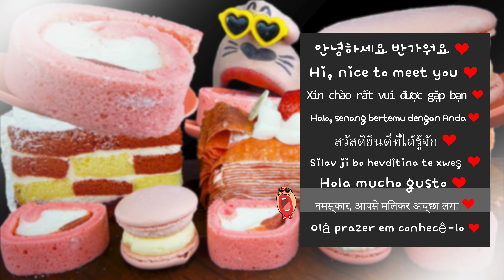Popular Strawberry Cake ASMR Eating Show (SUB)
I prepared Popular Strawberry Cake today. 😋

Strawberry roll cake with cheese cream. 🍓
A crepe cake with several layers of strawberries. 🤤
Square cake with sweet strawberry cream. 😋
Soft triangular strawberry cake. 🍰
Round Strawberry Macaroons! 🤗
I really like strawberries among fruits! 🤩
Dessert made with sweet and sour strawberries is really delicious. 👍
Let's conquer strawberries on Earth with me today! 😎

🐕 Profile 🐕

▶Name : REALMOUTH
▶Birthplace: Somewhere in the universe
▶Birth date :  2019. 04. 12
▶Characteristic : Big mouth, Small face, Alien species, Heart Sunglasses
▶Like : Eating, Refrigerator, Puppy